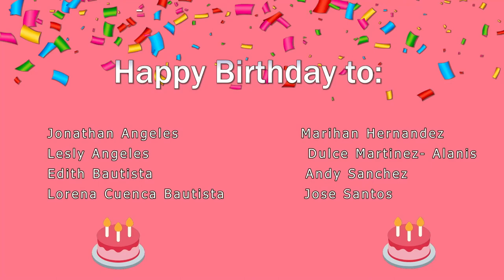HDTV News 08\10\22